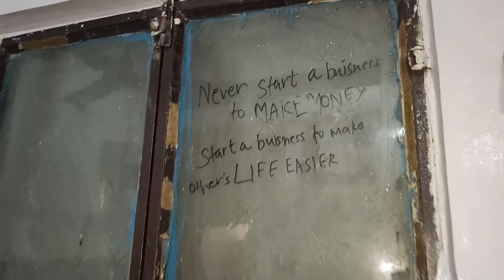Delhi wale Ghar ka gate Tut gaya😭 nai problem Khadi ho gai 😔